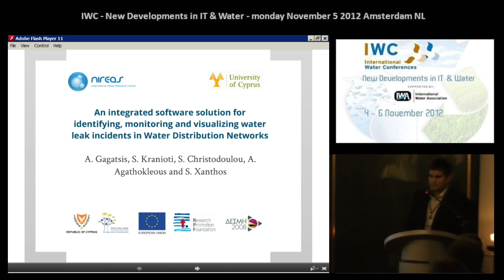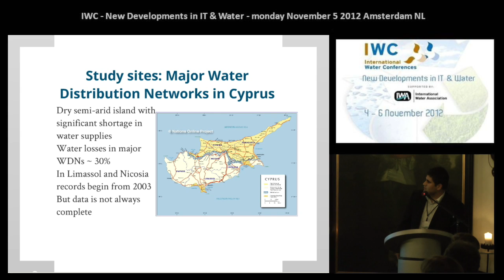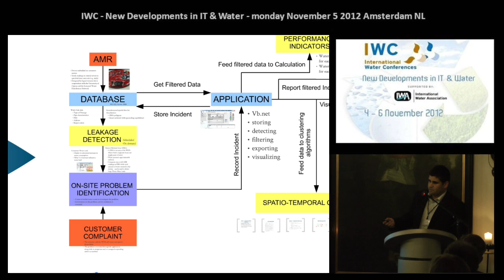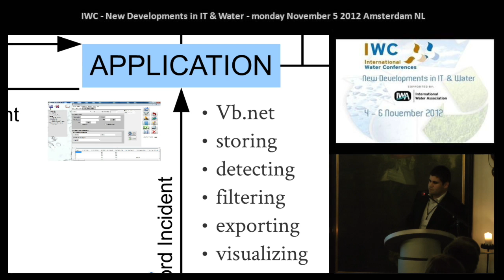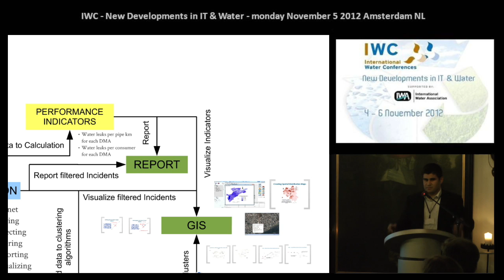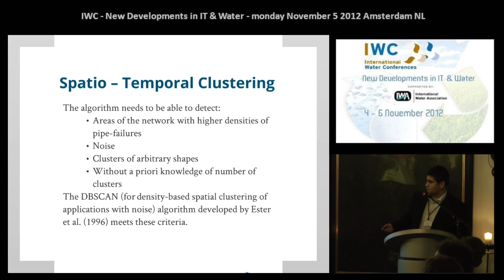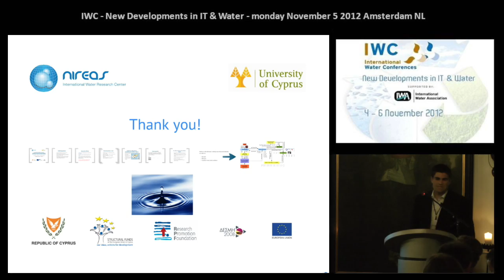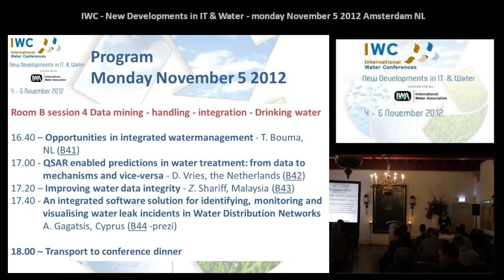An integrated software solution for monitoring water leaks - A. Gagatsis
An integrated software solution for identifying, monitoring and visualising water leak incidents in Water Distribution Networks.
A. Gagatsis, S. Kranioti, S. Christodoulou, A. Agathokleous, S. Xanthos, Cyprus

A. Gagatsis, Cyprus - Anastasis Gagatsis was born in Thessaloniki, Greece, in 1985. In 2010 he received his BSc with honours in the Environmental Sciences from the University of York, United Kingdom. He pursued his studies in the University of Edinburgh, from where he graduated in 2011, with an MSc in Geographic Information Science (GIS). He worked on his MSc thesis on using spatio-temporal clustering techniques for the detection of problematic areas of Water Distribution Networks in Cyprus. During his MSc thesis he collaborated with the EUPALINOS Lab (Laboratory of Urban Water Distribution Networks) Research Team which is part of the NIREAS research center (International Water Research Center) at the University of Cyprus.

He subsequently joined the EUPALINOS team as a researcher and has been working since on using GIS techniques for monitoring and visualizing water pipe-failures in Water Distribution Networks. During this time he has attended and participated in seminars and conferences regarding the sustainable management of water. His wider areas of research include using statistical and algorithmic techniques for detecting and evaluating Environmental problems. He has been using GIS techniques for this purpose for a wide variety of projects through his studies.

In this conference we will discuss the new developments in IT & Water. These developments are very important for the further evolution of the water sector.

IT applications in the water sector cover a broad field of interest. On one hand, IT applications have the ability to integrate the water sector from a high strategic level with connections to security and energy services. on the other hand IT applications
have the ability to improve the performance of a single process, or part of a process, by improving the design or control with detailed models. IT applications should lead to better water quality, lower environmental impact and more efficient
management, control, monitoring and maintenance of water systems, infrastructure and water treatment processes. Due to fast communication and new ways of personal interaction with stakeholders and customers, IT applications will not only support the water sector in carrying out its primary tasks but also in its
communication with customers and stakeholders.